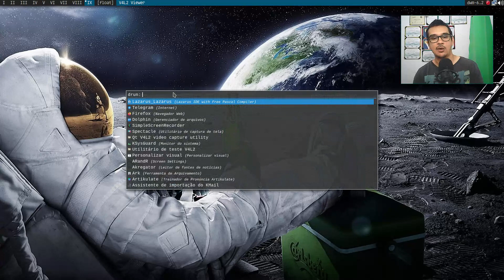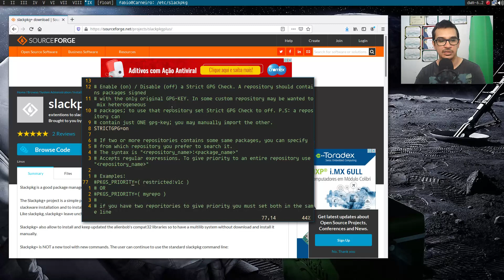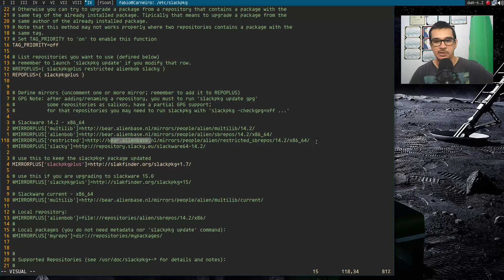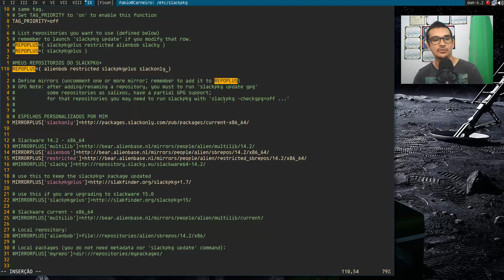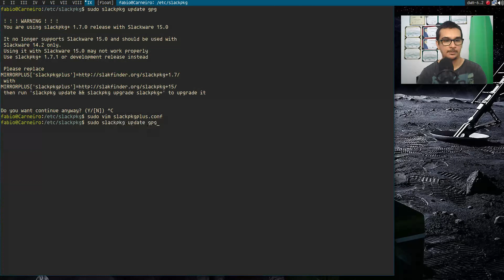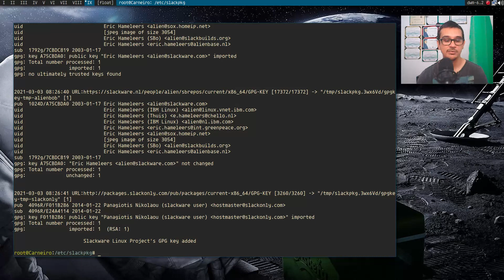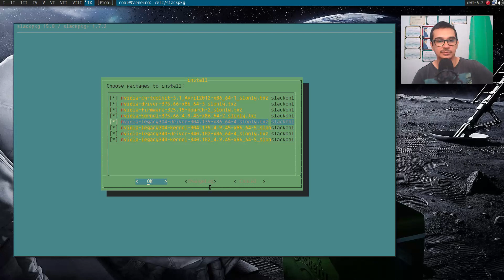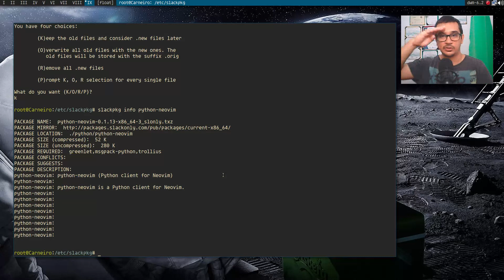Fabio Carneiro : slackpkg+ turbine seu Slackware e instale pacotes mais facilmente !!!!!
Fala gurizada ushiaushaiu mais um vídeo para ajudar os hacker novatos de slackware dos errors 404 da massa exe, essa galerinha agora vai aprender a tornar sua vida mais simples no slackware na hora de instalar programas sem sofrer e sair correndo para suas mãemãezes chorando dizendo que o tio slack é mal e te obriga a compilar pacotes saiushaoiushaoiushaoiuhsoai